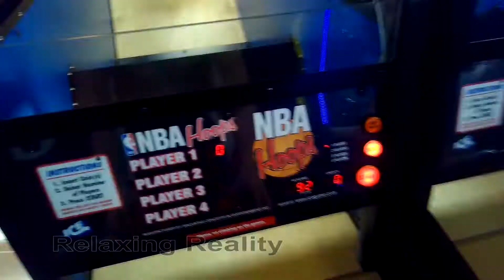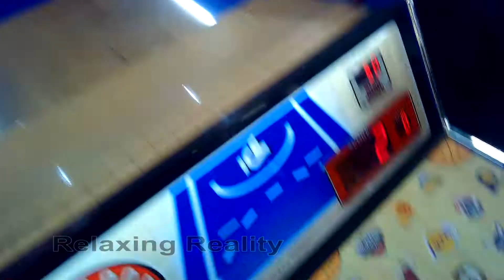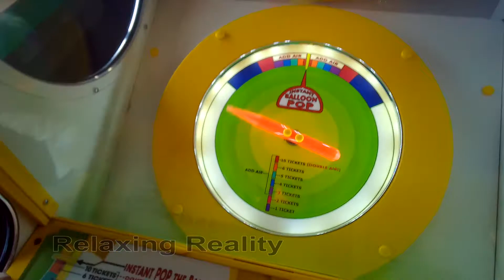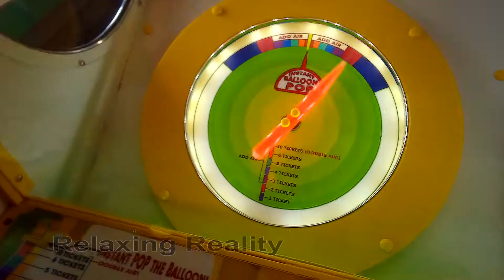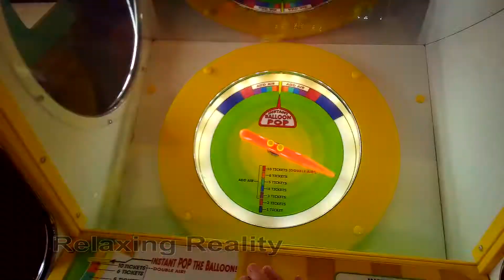Taking your kids to Chuck E. Cheese [VLOG]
This was filmed several years back when I decided to take my kids to Chuck E. Cheese and capture what us parents go through. A look back a life pre-pandemic.

Recorded in 1080p with iVue Rincon camera glasses